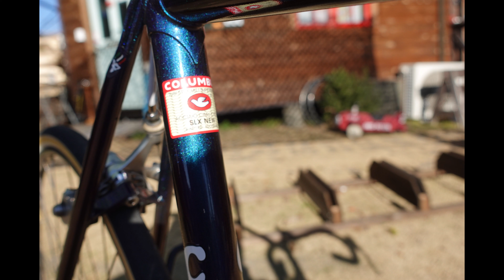CASATI HAND MADE IN ITALY ROAD BIKE カザーティ ロードバイク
CASATIはイタリアのモンツァにあるイタリアでも指折りの歴史のあるブランドです。 1920年の創業以来、イタリアでの生産にこだわり続け、現在でも溶接をはじめとした重要な工程はすべて自社工場で行います。
こちらはコロンバスSLXのパイプを使ったロードバイクで、このパイプの内側には5本のスプラインが入れられており、剛性と計量化を達成したレース用フラッグシップパイプです。
1990年代に作られたものと思われます。
このバイクの乗り心地はまさにレーシングマシン。鍛えた人が乗りこなせるロードバイクです。ボディカラーはマジョーラカラーで、日の光によってネイビーにもパープルにも見えます。

CASATI is located in Monza, Italy and is one of the oldest brands in Italy. Since its establishment in 1920, CASATI has been committed to manufacturing its products in Italy, and even today, all the important processes, including welding, are done in its own factory.
This is a road bike using the Columbus SLX pipe, which is the flagship pipe for racing, with five splines placed inside this pipe to achieve rigidity and metering.
It is believed to have been made in the 1990s.
The ride of this bike is truly a racing machine. This is a road bike that can be ridden by a well-trained person.
The body color is Majola color, which looks like navy or purple depending on the sunlight.